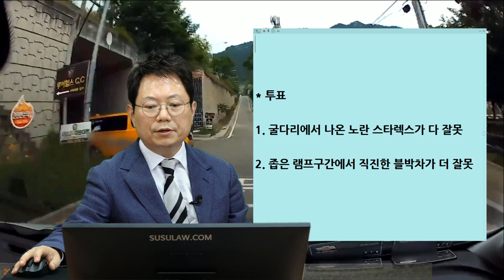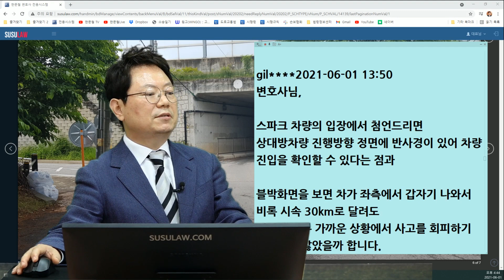11195회. 굴다리에서 만난 스타렉스와 쾅!! 누가 더 잘못했나요?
b14139, 210601 (화) 오후 생방송, 굴다리에서 블박차 전복

블박차 굴다리 교차로에서 직진하다가 굴다리에서 나오는 스타렉스와 사고

경찰 접수됨,
블박 차량이 가해차량으로 생각된다고 했으나 조사 후 나올 예정.

* 투표
1. 굴다리에서 나온 노란 스타렉스가 다 잘못 (2%)
2. 좁은 램프구간에서 직진한 블박차가 더 잘못 (98%)

* 한문철 변호사 :
대로 : 소로 개념으로 봐야 할 거 같네요.
블박차 속도가 너무 빨랐어요. ㅠㅠ

이런 곳은 시속 30 정도로 천천히 갔어야 하는데
노란 스타렉스가 더 넓은 길이고, 조금 선진입이라는 점을 감안하면
블박차 잘못 70%가량일 듯하네요.  (속도 때문에 더 높게 볼 수도 있어 보입니다.)

하지만 제 의견이 틀릴 수도 있으니 오늘 오후 3시에 시청자 투표해 볼까요?

제보자 : 변호사님,
스파크 차량의 입장에서 첨언 드리면
상대방 차량 진행 방향 정면에 반사경이 있어 차량 진입을 확인할 수 있다는 점과

블박화면을 보면 차가 좌측에서 갑자기 나와서 비록 시속 30km로 달려도
거리가 너무 가까운 상황에서 사고를 회피하기 어려웠지 않았을까 합니다.
이 점도 함께 감안될 수 있는지요?

한문철 변호사 : 볼록거울은 블박차쪽에서도 일시정지해서 바라보면 굴다리에서 나오는 차가 있는지 볼 수 있지요?